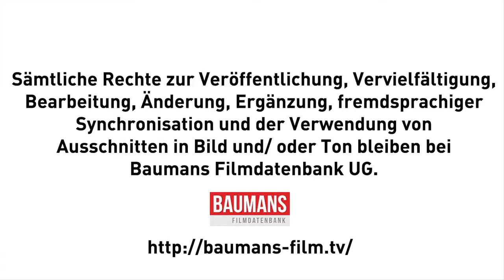Country Lodge, Sauerland-Arnsberg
Sie suchen Natur,...
... und eine wohlige, behagliche Unterkunft. Sie sind auf der Suche nach Naturerlebnissen und Atmosphäre - das finden Sie bei uns! Wir sind dieser Sehnsucht nachgegangen: dem Bedürfnis, im Einklang mit der Natur zu leben. Dabei sind für uns Natur und Komfort keine Gegensätze.
Wir haben für Sie ein Stück Nordamerika ins Sauerland importiert. In unseren kleinen, aber feinen Lodges im kanadischen Stil - alle mit Panoramablick - soll ihre Seele schwingen, der Geist frei werden und sich ihr Körper aktiv oder passiv entspannen.
Unser Traum war der Blick in ein Tal...wir haben ihn und möchten Sie dazu herzlich einladen.